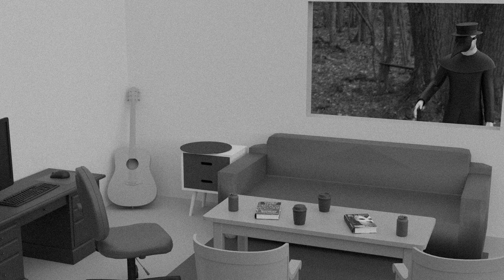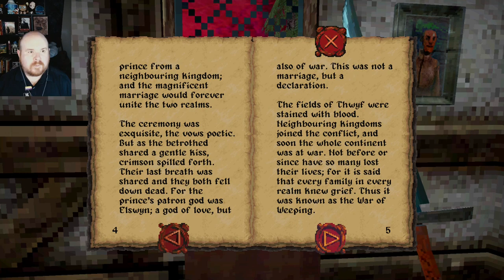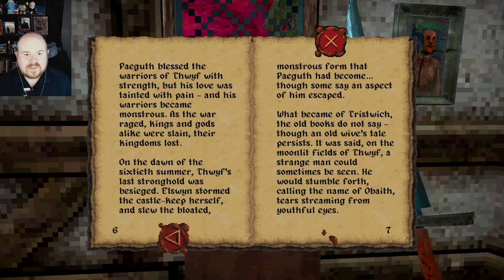Dread Delusion Part 4: The Silver Queen and the Entombed One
A broken kingdom under a pink sky, populated by cultists, sellswords, and sky captains.